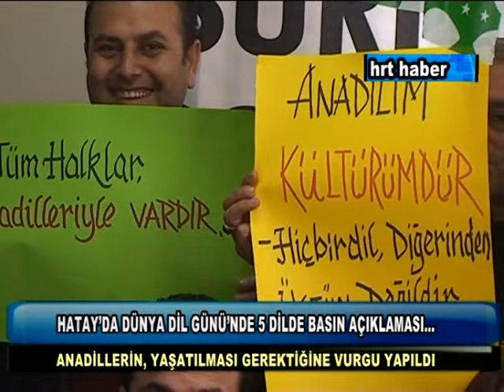HATAY'DA DÜNYA DİL GÜNÜ'NDE 5 DİLDE BASIN AÇIKLAMASI...